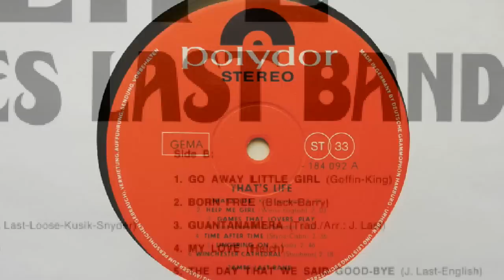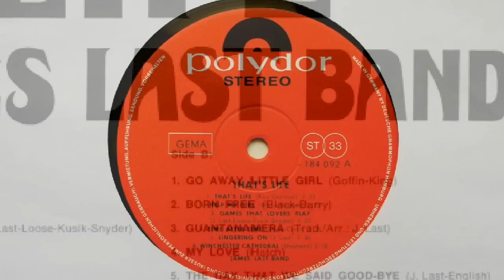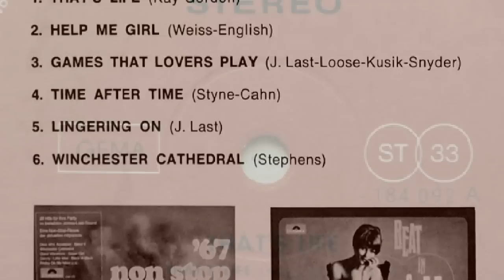Winchester Cathedral : James Last 1967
1967 was a huge pivotal year for the music business and the groovy pop sounds on the radio, Beatles Sgt Peppers, Flower Power sound of USA and Swingin British Invasion and across Europe there were orchestra/band leaders who at an older demographic and more square outlook, observed and absorbed the happening sounds and created pop instrumental gems like the album That’s Life by James Last.

James started his music career in the mid 40’s after WW2 service, it’s clear that a big band influence of the likes of Glenn Miller is present plus those catchy arrangements that get to the core of the hook and in some cases an insistent rock beat and lots of 60s echo and lush orchestra’s playing in unison, it’s almost a musical orgasm, this is a great pick me up album.

At age 7 I used to play this record frequently on the Kriesler  Stereogram and it was my mums record, I loved playing this and remember watching that red Polydor label go round and round.

The vinyl resurgence should also include the back catalogue of 60’s instrumental albums showcasing Stereo that can be rediscovered and be released again and even possibly sampled for today’s music market.

It’s hard to imagine that this type of music was ubiquitous at one point in time and stood next to the major pop record releases of the 60s and now the business is so fragmented and in a silo mode, whereas before you could sample many different kinds of stew to mix it up a bit.

No one really does it like this anymore and this is the stuff of dreaming and memory and feeling good and what’s wrong with that !

My mother gave away her copy of this nearly 25 years ago, I found this german pressing on Discogs, in 2012, it was listed as good condition but there were many major scratches and surface noise indicating many plays or a worn stylus.

I’ve cleaned the audio up without over cooking the sound and click reduction does have an effect on top end and percussive sounds but it’s barely noticeable.

It’s a pleasure for me to have finally remastered a favourite instrumental album and you can hear each track in chronological order if you wish, there are a few imperfections but overall, the playback is excellent.

Recorded from vinyl on Technics 1200 MK3 direct drive turntable with Ortofon OM PRO S cartridge styli with a with standard tone arm, then processed on Adobe CS6 audio, with a de-click of the music tracks.

As of 2015, James Last has retired at age 85 due to an undisclosed illness, which is fair enough, if he could oversee the re-release of his back catalogue mastered to digital with each individual album, that would be a project well worth pursing for posterity.

James Last RIP : born Hans Last; 17 April 1929 – 9 June 2015)